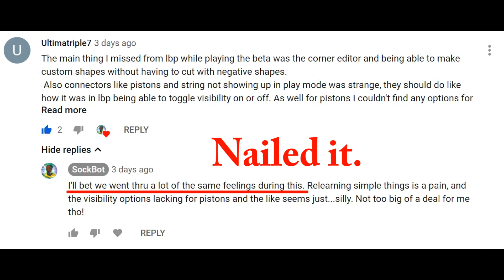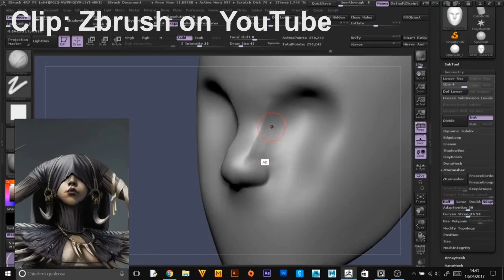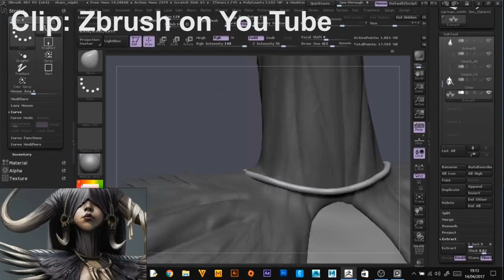DREAMS PS4 - HOW TO GET STARTED SCULPTING CHARACTERS, SCENERY, ETC.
This is the technique I've seen MM using the most, and a few people were chatting about it, so figured I'd join in!